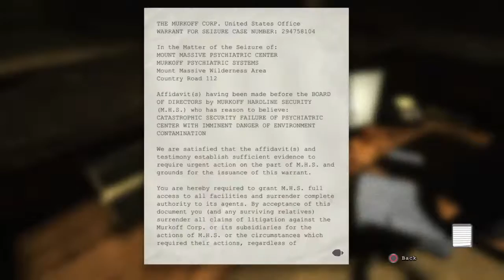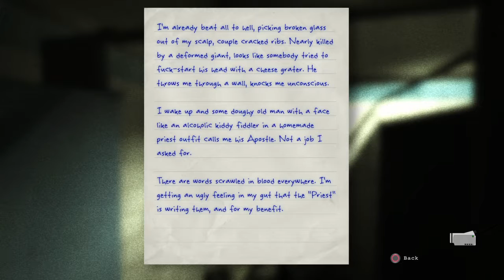Outlast part 2 fat pig man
OUTLAST